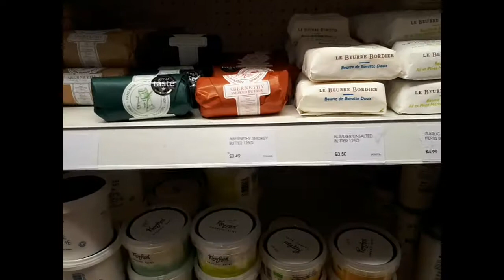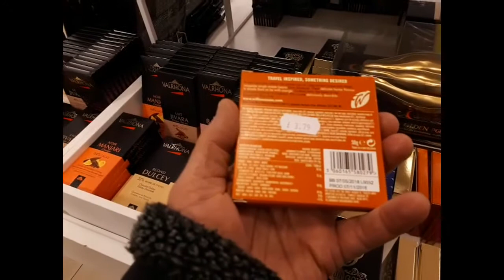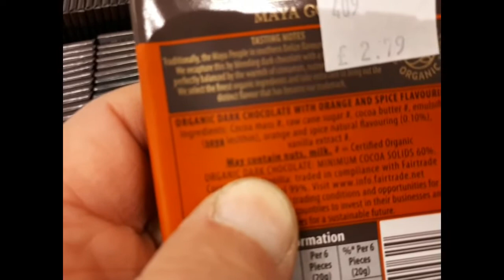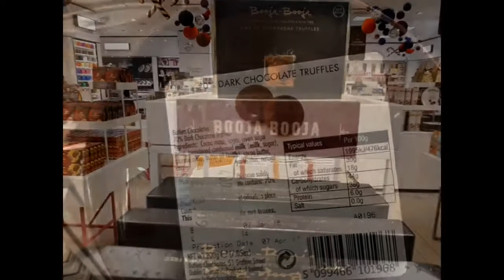Соя в шоколаде или шоколад в сое?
Отличные магазины, красивые витрины, а отрава вокруг нас.
в третьем поколенье крысята чахнут, а люди типа нет.